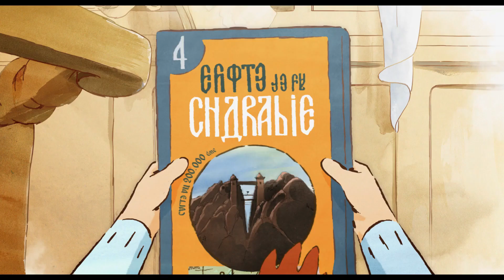✅EL VIAJE DE ERNEST Y CELESTINE (2023)🔴🔴Trailer Español⭐ANIMACION⭐JEAN-CHRISTOPHE ROGER🔥J. CHHENG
[] EL VIAJE DE ERNEST Y CELESTINE (2023) Trailer Oficial Español * SINOPSIS y FECHA DE ESTRENO * más Abajo en la Descripción []

➤ Título Original: "Ernest et Célestine: Le voyage en Charabie"
➤ País: Francia
➤ Género: ANIMACION

🎬 SINOPSIS:
Ernest y Celestine vuelven al país de Ernest, la Charabie, para poder arreglar su precioso violín estropeado. Entonces, descubren que la música ha sido prohibida en todo el país desde hace años. Para ellos, ¡es imposible vivir sin música! Con la ayuda de sus cómplices, entre los que se encuentra un misterioso justiciero enmascarado, Ernest y Celestine van a intentar poner fin a esta injusticia, para poder traer de nuevo la alegría al país de los osos. Secuela de "Ernest & Celestine".

🚀FECHA DE ESTRENO: 4 de Agosto de 2023 (España)

➤ DIRECCION: Jean-Christophe Roger, Julien Chheng